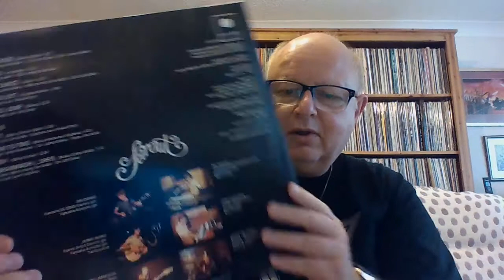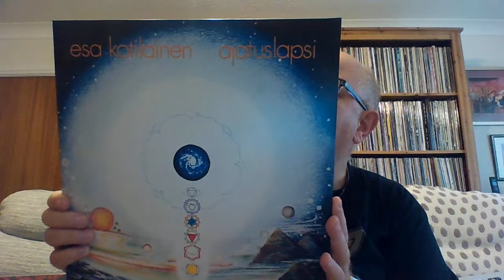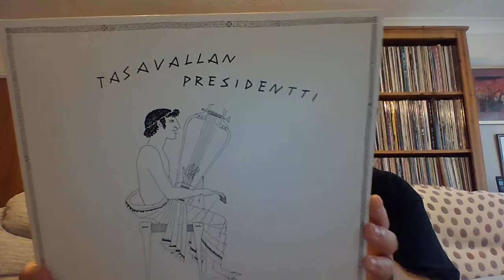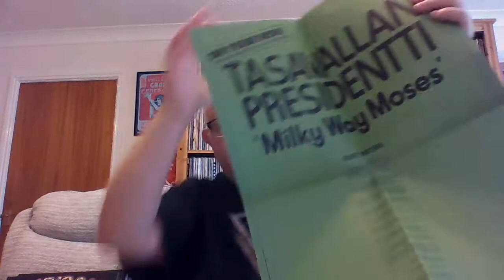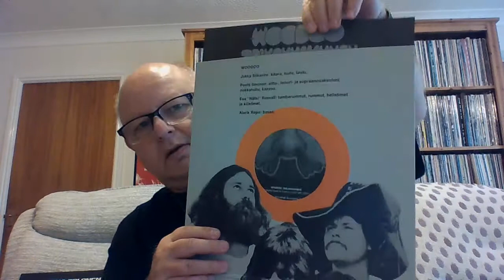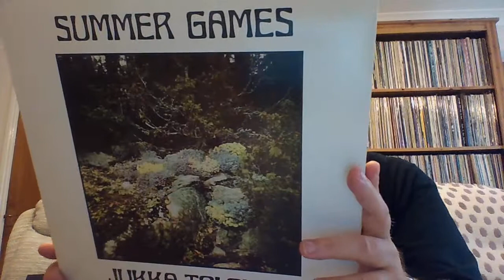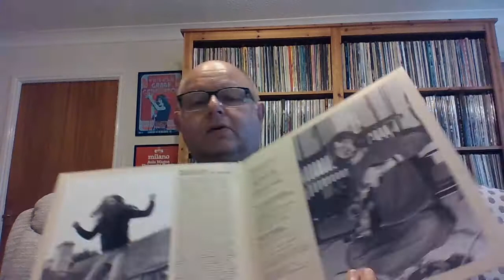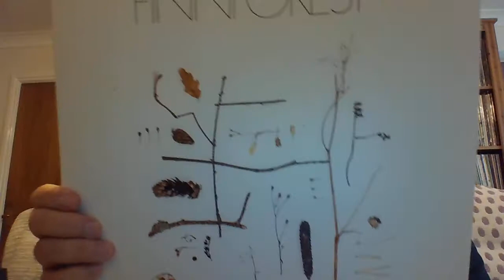Svart Records Part 2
Finally the 2nd part of the look at my collection of LPs released on the Finnish Svart label.